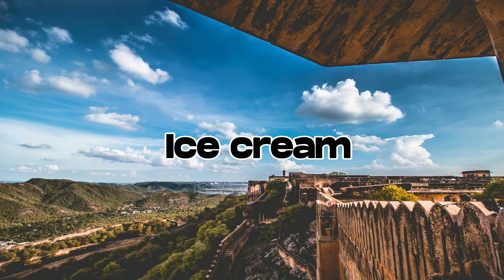Ice Cream - BLACKPINK, Selena Gomez [ 1 HOUR ]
You could take a lick, but it's too cold to bite me (Hahaha)

Diamonds on my wrist, so he can call me ice cream

But I'm sweet for you can put me on a cone
Like it, live it, lick it, do it like la, la, la, oh, yeah

Michin michindeushan sokdo in my La Fera
Neomu ppalleo neoneun ppikkeut wonhandamyeon geunyang jireum
Millis, billis, maeil beoreum hanyeoreum sonmoge eoreum

[Outro: Rosé, Selena Gomez & Jennie]
Na, na-na-na-na